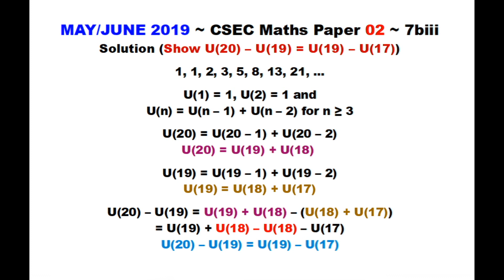Paper2-CSEC-MATHS-461 ~ Show U(20) - U(19) = U(19) - U(17) ~ May/June 2019 Number 7biii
Timestamps:
Question ~ 0:01 ~ May/June 2019 Paper 2 CSEC Maths Number 7biii
Solution 7biii ~ 0:08 ~ Show U(20) - U(19) = U(19) - U(17)